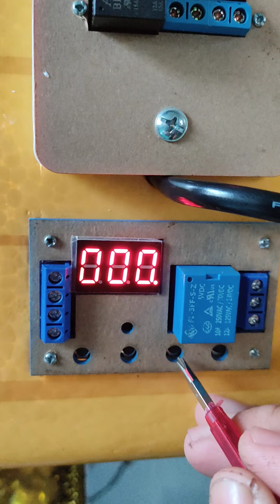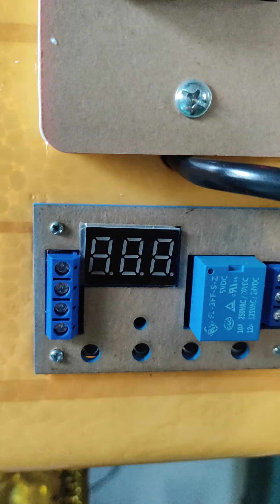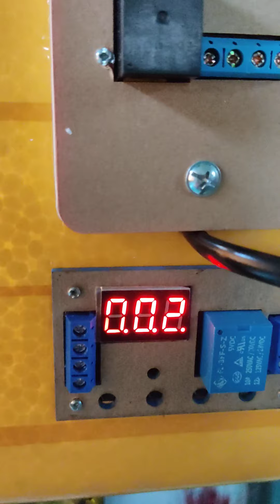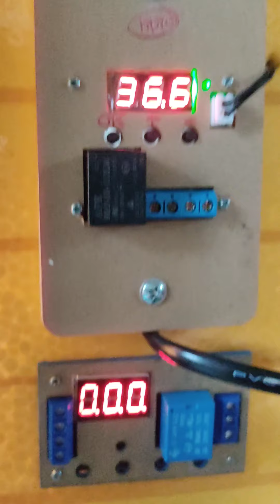hướng dẫn chỉnh điều khiển đảo tgp2 năm 2021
gặp thầy giáo Phong